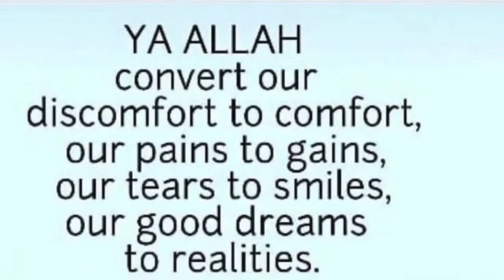Jumma Mubarak status | Viral Arabic ringtone | Jumma Mubarak WhatsApp Status 2022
Another year, another blessed month of Ramadan! ❤️ Known as the ninth month in the Islamic calendar, it's that time of the year when Muslims around the world celebrate this holy month by fasting from sunrise to sunset ⛅️

 The holy month Ramadan is one of the five pillars of Islam and a great opportunity for all Muslims to purify their mind, body, heart and soul by fasting and praying to Almighty Allah. Ramadan is not only for fasting but also all Muslims should dedicate themselves to self-sacrifice like abstain from taking drink or food and physical needs, asking forgiveness for their wrongdoings and devoting themselves to Allah. And make sure that your friends and family have the proper benefits of this Ramadan so inform them about the activities and duties of this holy month.